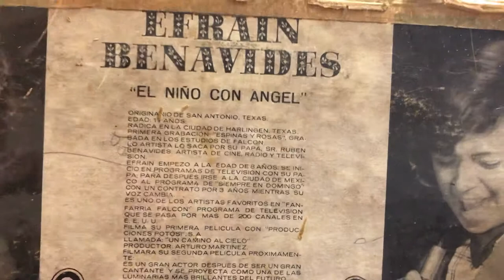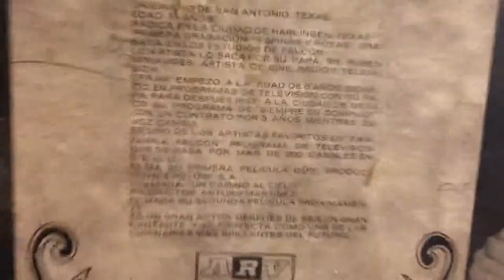Efrain Benavides - ya me voy - 1972 Mexican Cinema soundtrack rare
Efrain Benavides - ya me voy - 1972 . From movie “Un Camino Al Cielo.” Mexican Cinema soundtrack rare
Track off this rare and almost Nonexistent album